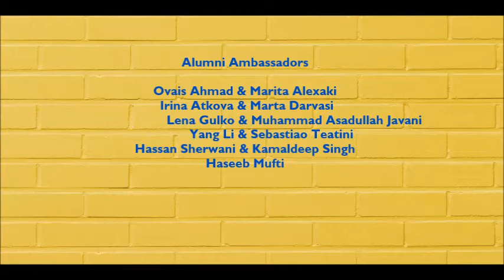UniOulu Alumni Ambassador Summer Workshop - Timelapse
University of Oulu Alumni Ambassadors are an active group of students and recent alumni who contribute to relations between international master's programmes and students.